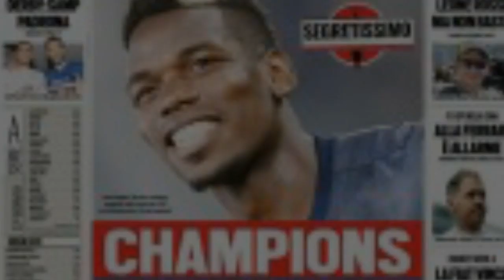Prima Pagina, Tuttosport: “Champions mercato. Cairo attacca arbitri e Milan....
Prima Pagina, Tuttosport: “Champions mercato. Cairo attacca arbitri e Milan. L’Inter...
“Champions mercato“. Apre così l’edizione odierna di ‘_Tuttosport_’.
INFORMATION
• Source: mediagol